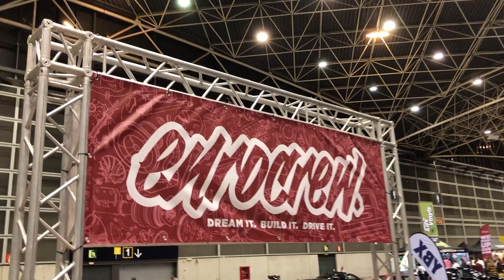EUROCREW STANCE WEEK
Good morning or good afternoon or night, depends on form where you´re watching me.
Finally I finished the Eurocrew Stance week event and i´m so excited to able to post it so you can see what cars been there.

[SPOILER]
My favorite cars where:
1- Datsun 240Z
2- Nissan 350Z (blue & white)
3-Nissan 350Z (Rocket Bunny)